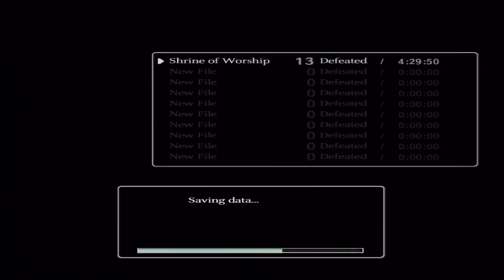Shadow of the Colossus - XIV.Colossus - Cenobia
Yine küçük... Ama o kadar sinirli değil... Hmm... Cenabet esprilerini şimdiden görebiliyorum...